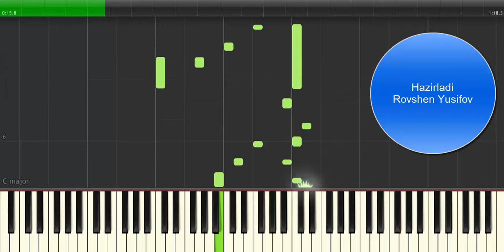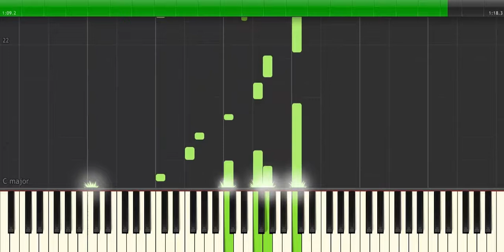Gülperi - Tutoreal - Piyano - Rovshen Yusifov